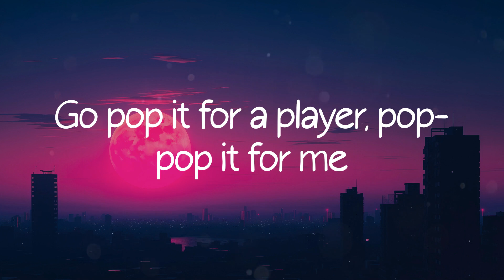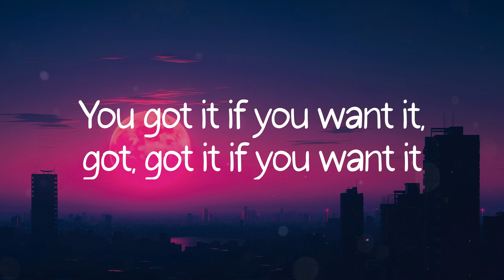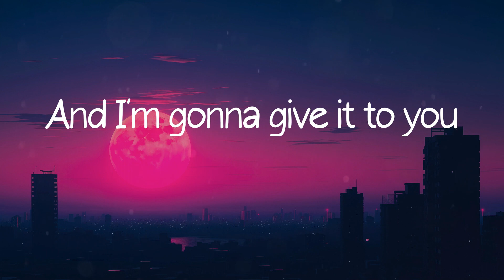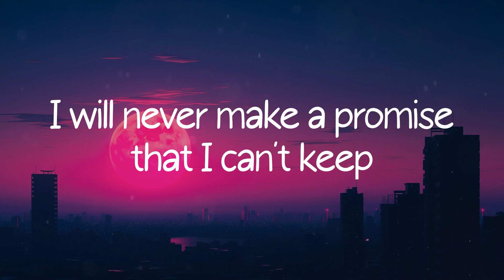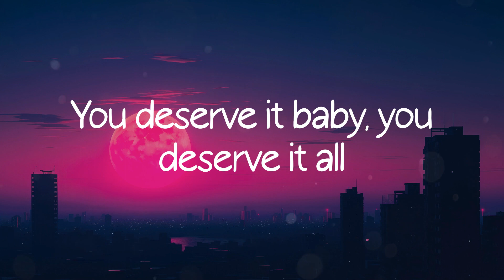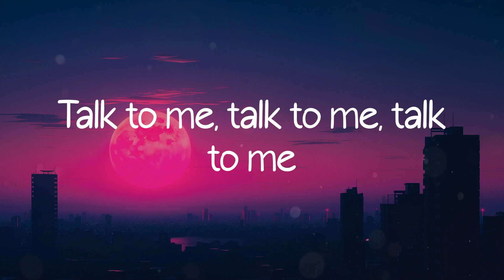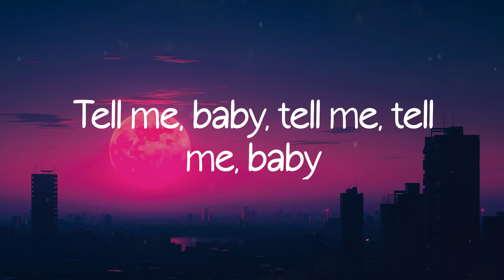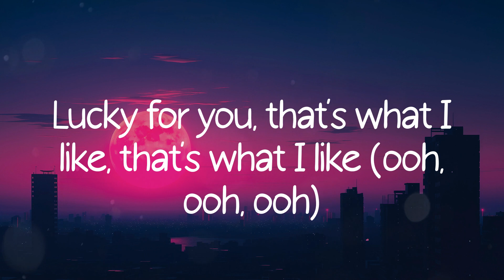That's What I Like - Bruno Mars (Lyric Video)